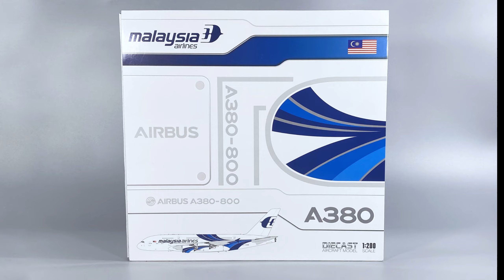XX20057 JCwings 1:200 Malaysia Airlines A380